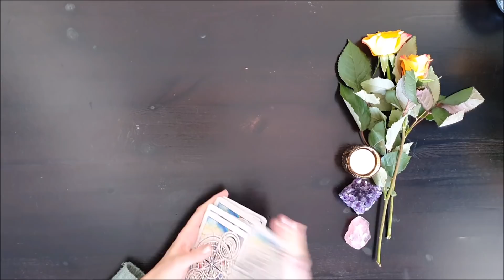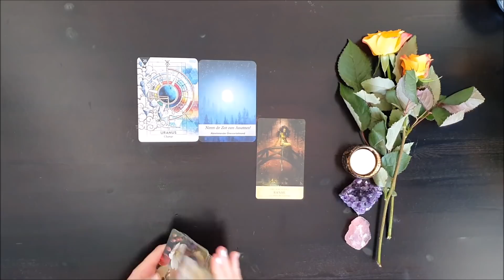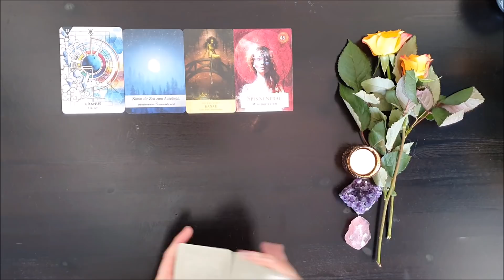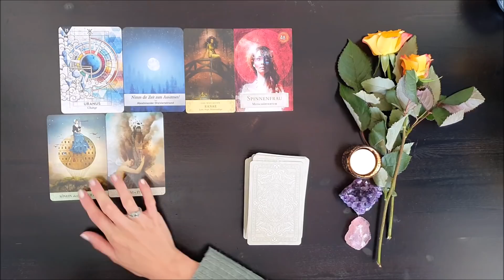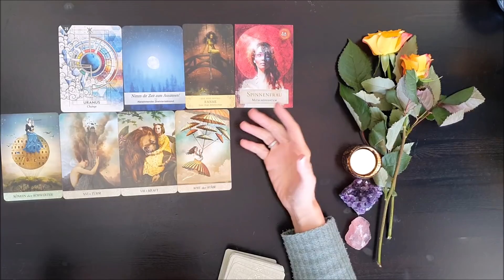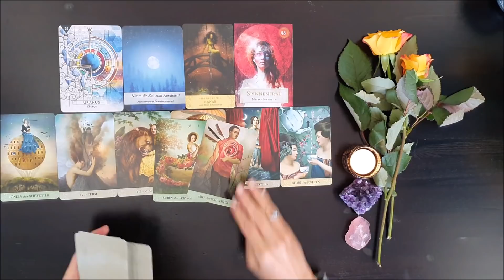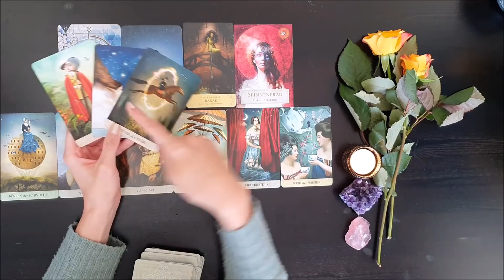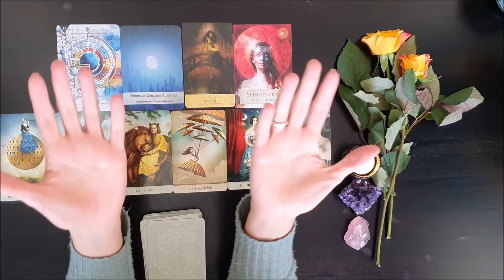Plötzliche Veränderungen bringen Lebenslust & schnellen Austausch | Wochenbotschaft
In dieser Wochenbotschaft, diesem Wochenorakel vom 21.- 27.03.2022 schaue ich mir an, was auf dich zukommt. Welche Energien wirken in dieser Woche? Was erwartet dich?

Deine Artemis 🏹

Hier findest du noch ein paar Links zu den Decks die ich benutze:

Mystisches Tarot

Cosmic Tarot

Herzlichen Dank💝